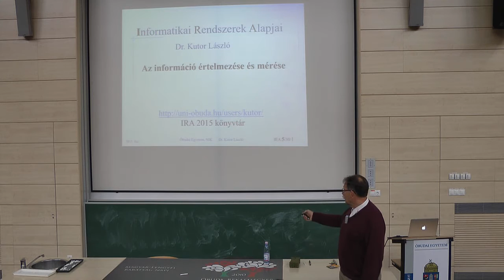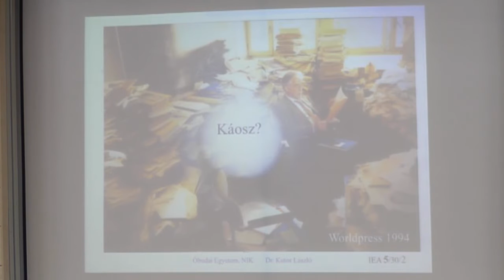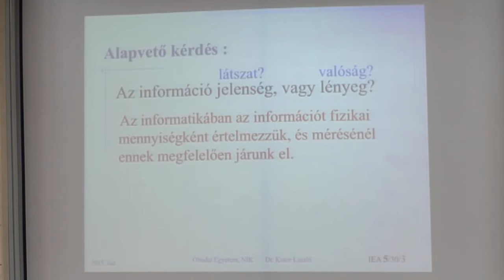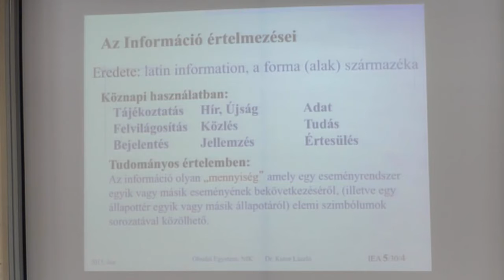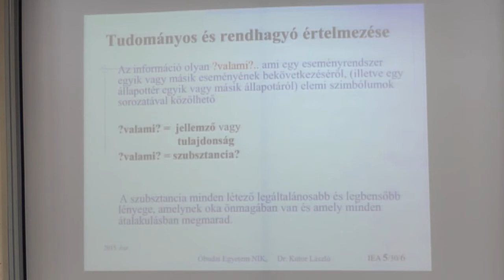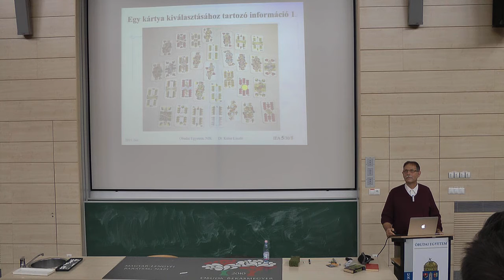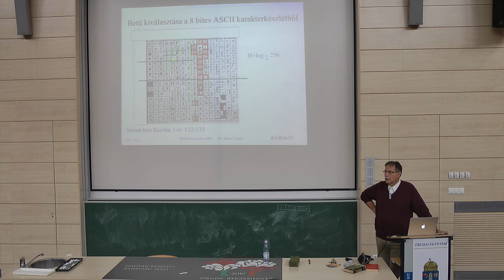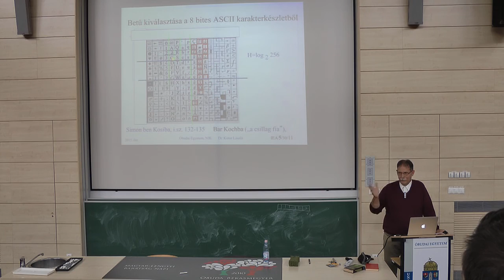Az információ értelmezése és mérése I.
Informatikai Rendszerek Alapjai című tantárgy előadása az Óbudai Egyetem Neumann János Informatikai Karán. Előadó Dr. Kutor László